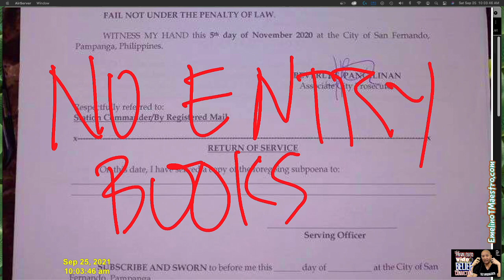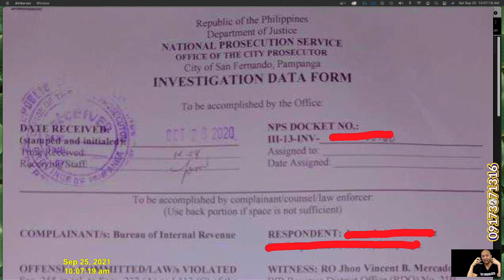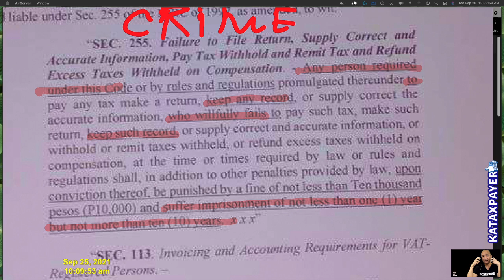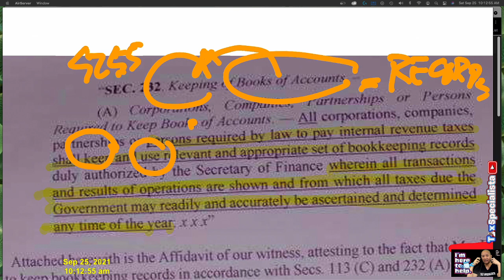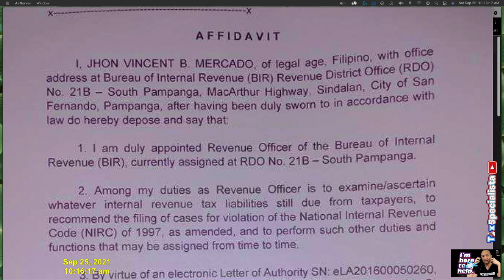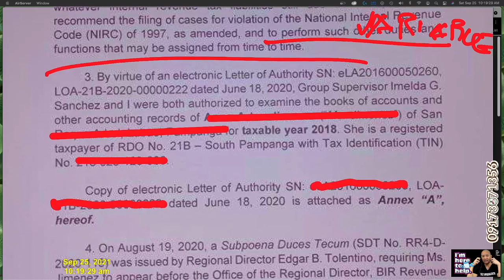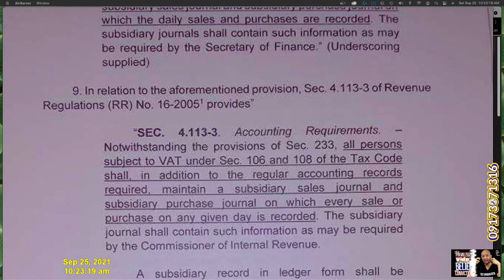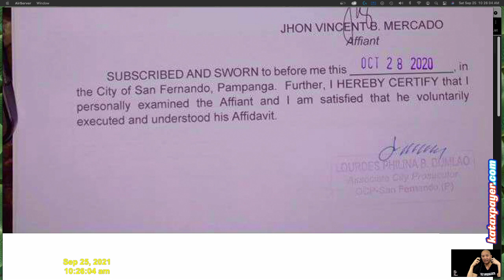taxbookkeeping Benefits No accounting entries books of accounts